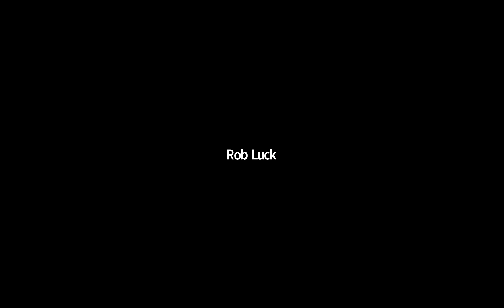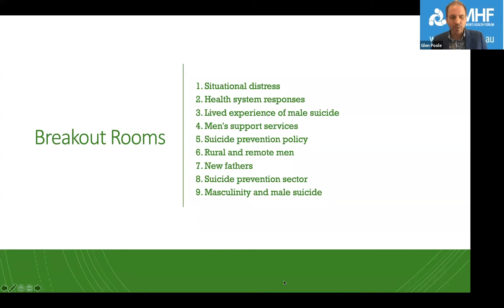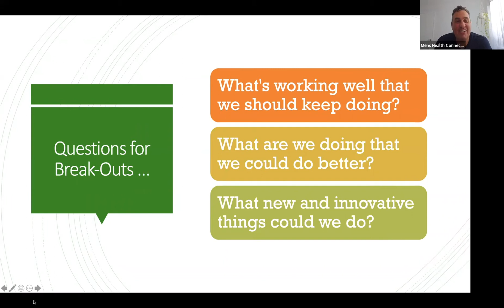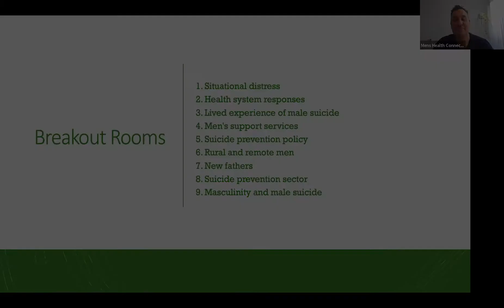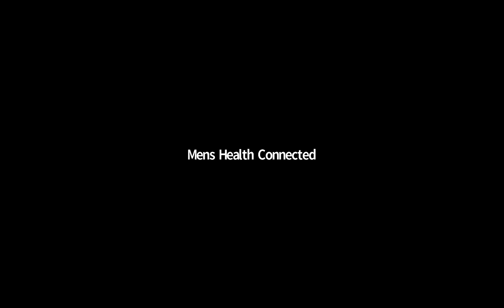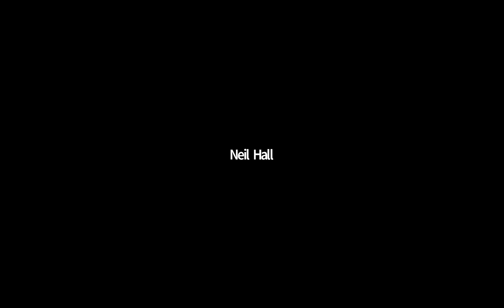NSW ministerial round table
A discussion about male suicide in Australia.